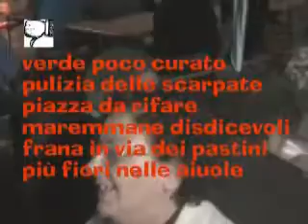Festa Democratica Urbisaglia 2008, interviste ai cittadini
Festa Democratica 2008, interviste ai cittadini di Urbisaglia. Cose da fare, da migliorare, critiche ed apprezzamenti sulla gestione del piccolo Comune di Urbisaglia. Consigli ed aspettative dei cittadini urbisagliesi.
A cura del Direttivo del Partito Democratico di Urbisaglia